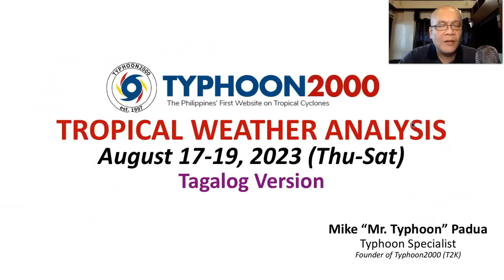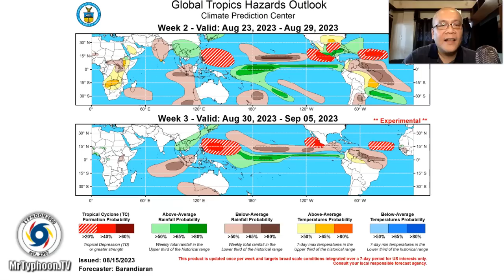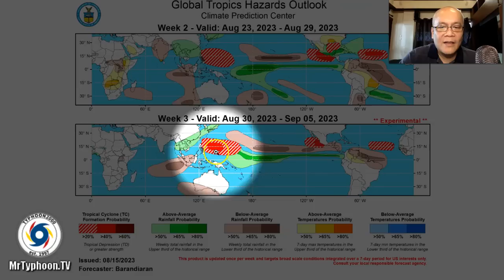Aug 17-19, 2023 Update: Mahinang Habagat Nagbibigay Ng T-storms Sa Katimogang Pilipinas.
Mr. Typhoon's Tagalog Update: Aug 17-19, 2023 (Thu-Sat)

It’s all quiet across the Philippine Sea & Western Pacific Ocean except for the Southwesterlies (Weak Habagat) prevailing across Southern Philippines - bringing localized thunderstorms especially during the afternoon or evening. To find out more, check out our T2K Tropical Weather Analysis recorded at 2:00 PM Manila Time (14:00 GMT) Aug 17, 2023, as presented by Mike “Mr. Typhoon” Padua, Typhoon Specialist of Typhoon2000.